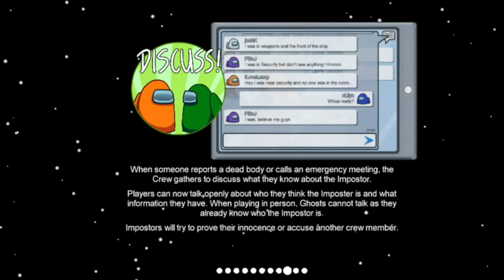Why is "Among Us" So Popular??? - Is it Fun??? - What is Among Us??? (Among Us Online)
Among Us is a murder mystery indie video game created by innersloth that has risen to huge acclaim. Among Us is slow yet fast paced game with a lot of twists and turns to keep players engaged at all times. The central focus of the game is complete tasks as fast as possible and engage in in-game text discussions to weed out the imposters or bad guys within the game. In Among Us there are 2 different teams with their own roles to complete. The good guys are the crew while the bad guys are the imposters. The crew is to complete tasks as fast as they can to escape while the imposters are there to kill and sabotage the crews plans.

While the gameplay of Among Us is nothing special featuring simple minigames called tasks that are repetitive and boring the fun comes from the imposters. The bad guys in this game kind of rule the show. Among Us can be an amazing experience if the imposter is good at fooling the crew.
Imposters will cause suspicion between the crew and cause innocent members to be killed in the process by the voting system. While a voting system in a video game sounds boring in Among Us its a huge aspect to why the game is fun.

Among Us really isn't a game you will play every day but it can be a great time with friends or with randoms online in small bursts. You can experience everything the game has to offer in only a few hours as the game has only 3 levels currently. The game's developers are working on a 4th map or level to be added soon as well. Originally they were planning to make Among Us 2 a sequel to the game however they decided against this to better the current game.